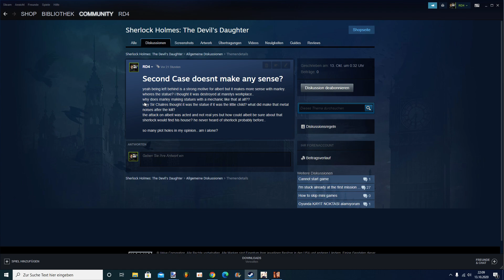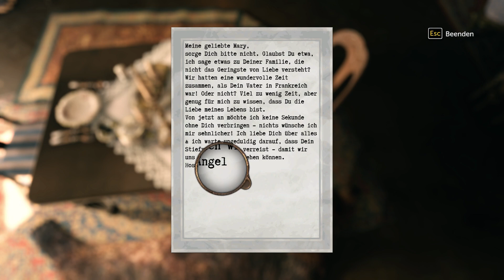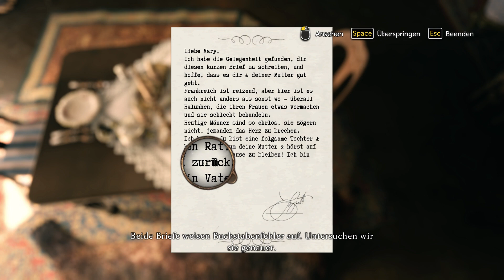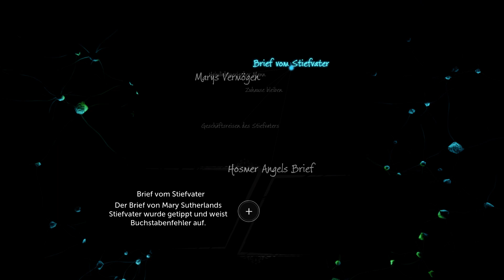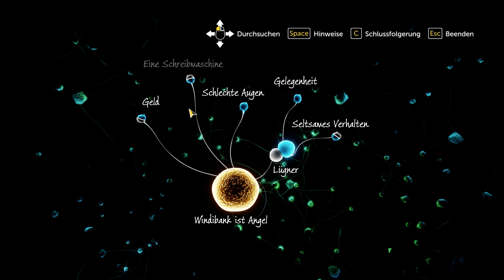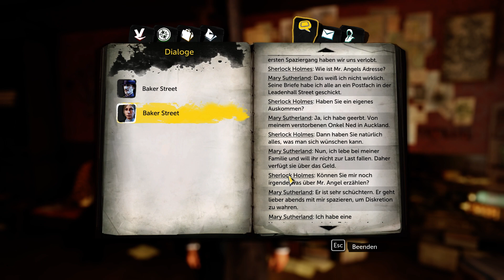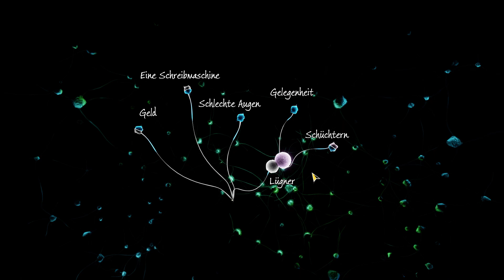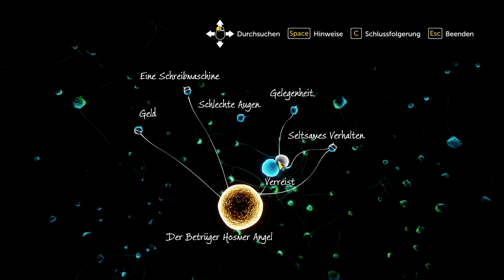Sherlock Holmes The Devil's Daughter Deutsch [Part 19] - Der 3. Fall! |Let's Play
Sherlock Holmes The Devil's Daughter Deutsch |Let's Play #019